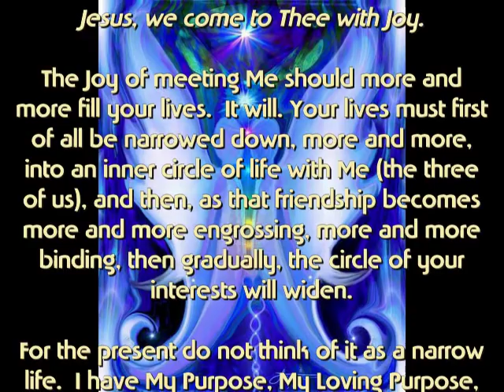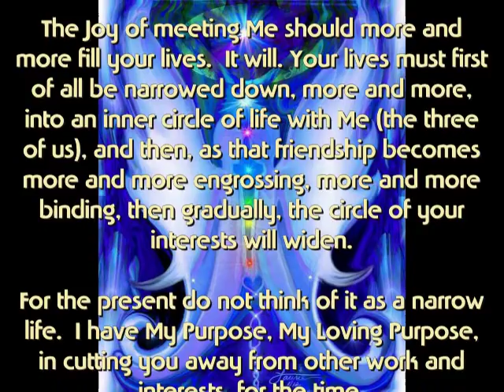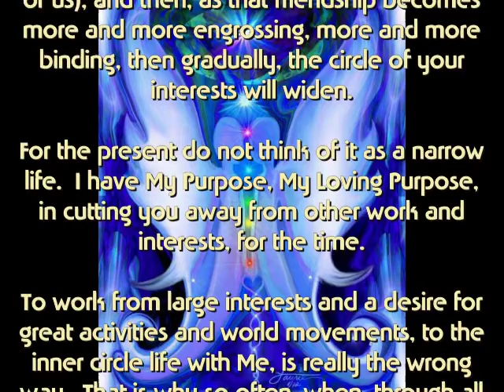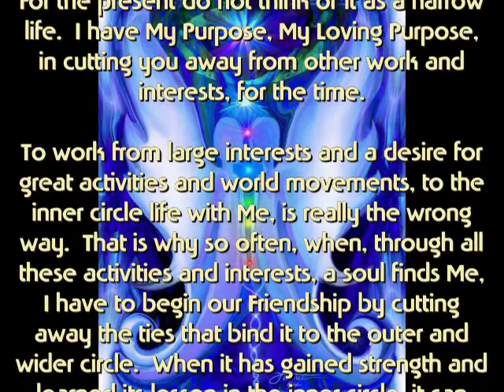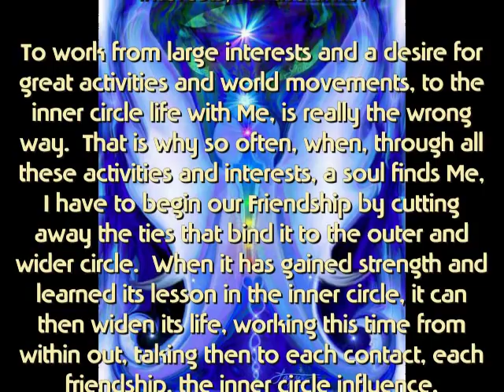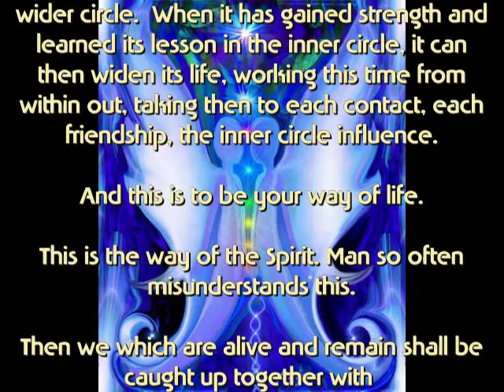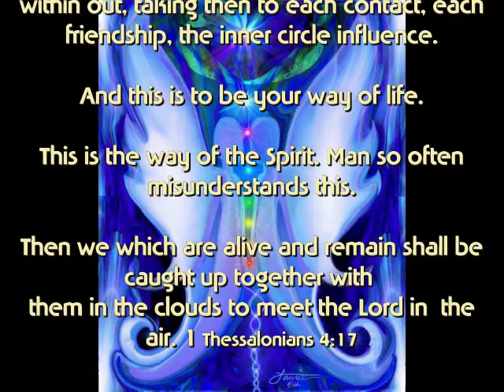God Calling - November 28 - 'The Way of the Spirit' -- CIMS SonShipRadio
November 28 - The Way of The Spirit
'Jesus, we come to Thee with Joy.'
The Joy of meeting Me should more and more fill your lives.  It will. Your lives must first of all be narrowed down, more and more, into an inner circle of life with Me (the three of us), and then, as that friendship becomes more and more engrossing, more and more binding, then gradually, the circle of your interests will widen.

For the present do not think of it as a narrow life.  I have My Purpose, My Loving Purpose, in cutting you away from other work and interests, for the time.

To work from large interests and a desire for great activities and world movements, to the inner circle life with Me, is really the wrong way.  That is why so often, when, through all these activities and interests, a soul finds Me, I have to begin our Friendship by cutting away the ties that bind it to the outer and wider circle.  When it has gained strength and learned its lesson in the inner circle, it can then widen its life, working this time from within out, taking then to each contact, each friendship, the inner circle influence.

And this is to be your way of life.

This is the way of the Spirit. Man so often misunderstands this.

'Then we which are alive and remain shall be caught up together with
them in the clouds to meet the Lord in  the air.' 1 Thessalonians 4:17